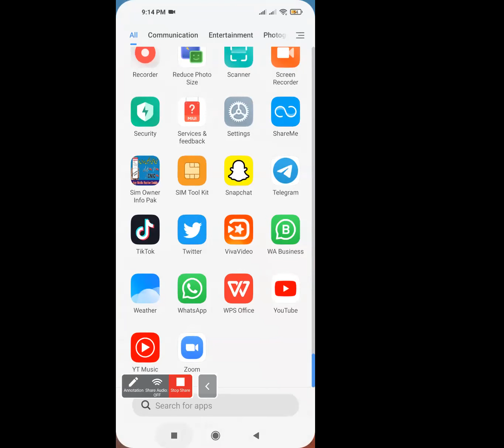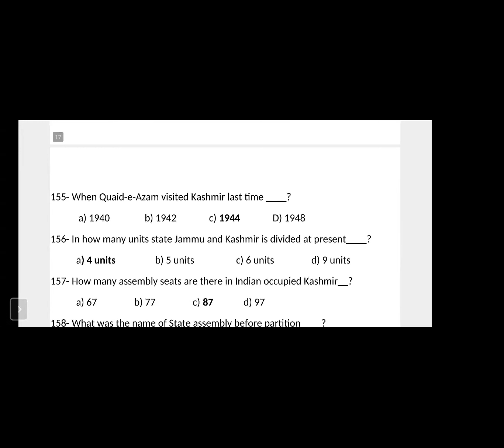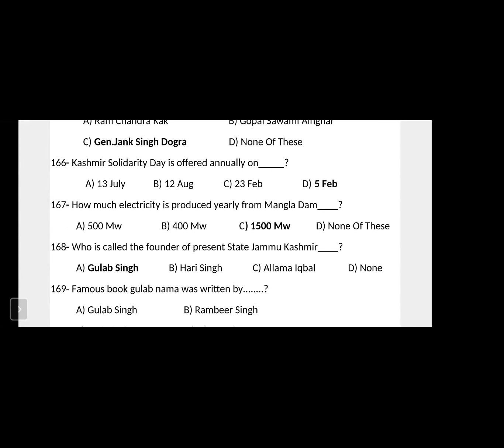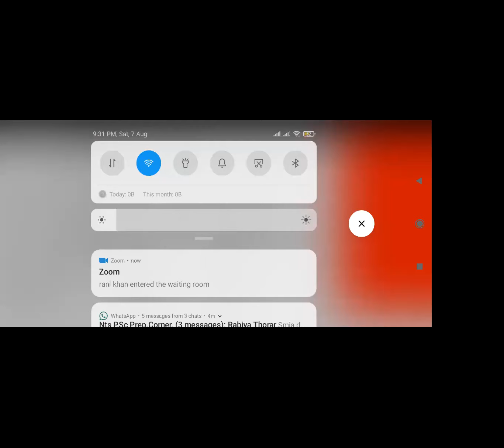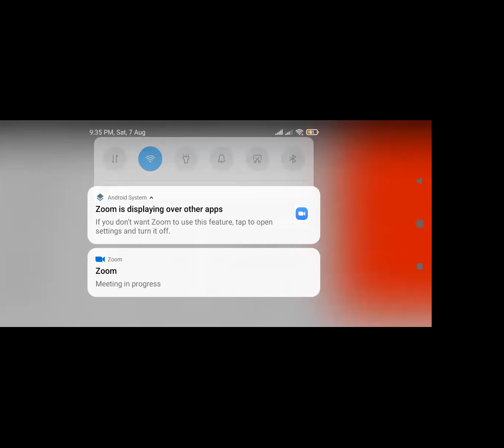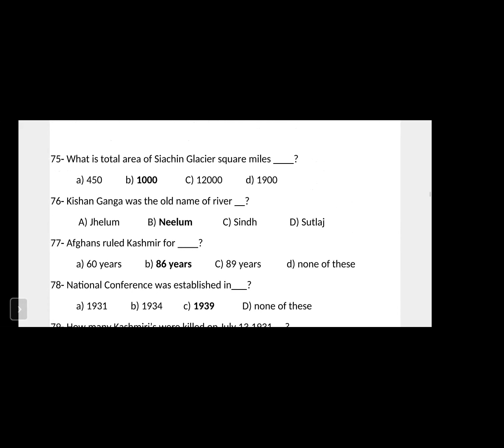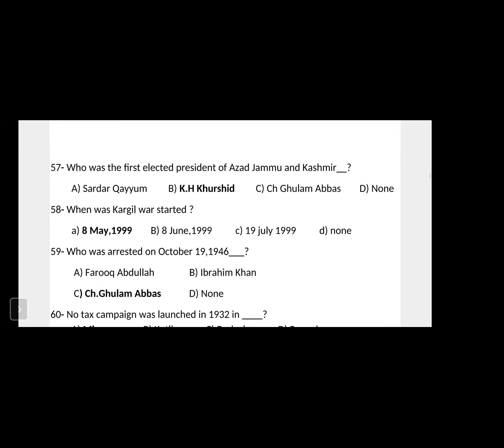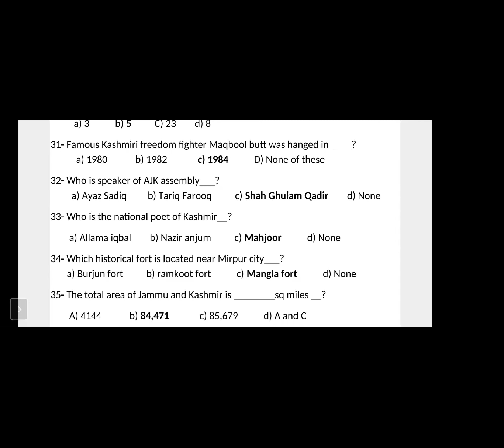AJK NTS 2021 Test Preparation for Junior Computer Teacher Session 6 Part 2 Urdu l Hindi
AJK NTS 2021 Test Preparation for Junior Computer Teacher
#1 Antonyms and synonyms (Ist 5 pages of both)
2Related Pair of words (Ist 3 pages)
#3 Fill in the blanks         (Ist 5 pages)
#4 analytical Reasoning (Ist 5 Paragraphs)
#5 one word subtitle   (2 pages)
6Preposiation Mcqs (all 17 pages)

MCQ4ALL  (first 10 pages )
E-book complete sight
Hello,
I am Mehpara from Pakistan and I Am Working as a CEO & CDO of HQ Creative Hub That Provides Best In Class In Terms Of
 • Digital Marketing Services 30 post a month in just $40.
 • Social Media Marketing On your 3 Social media Platforms.
• Video Production & Designing
• Hosting & Domain Services
 • Google Ads (PPC)
 • Graphic Designing
• Content Writing
HQ creative hub offers services for you Graphic Designing l Video Editing Social Media Marketing Enablers EVS course Video Marketing YouTube channel Making Digital Marketing Online Teaching Online counselling Daraz Assistant Online Earning l Online work Virtual Assistant

How I shot my YouTube videos
How to increase views on YouTube || How to Get more views on YouTube